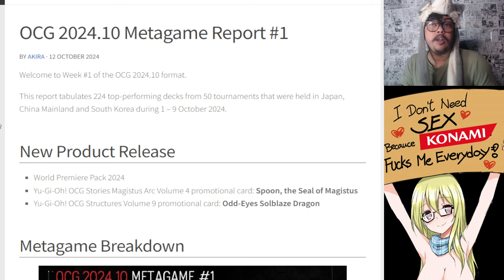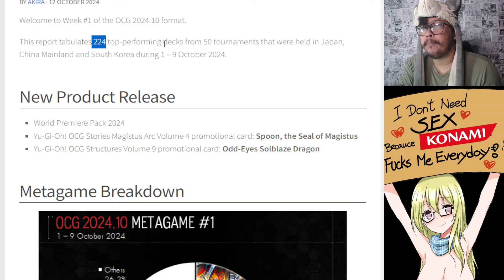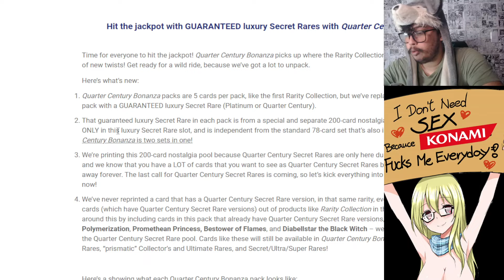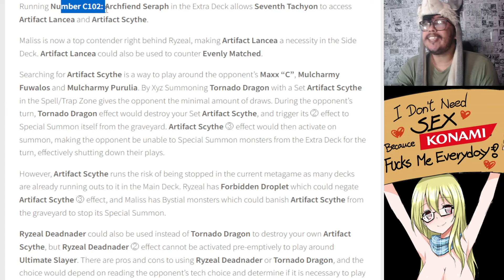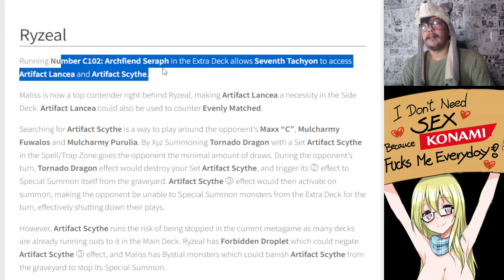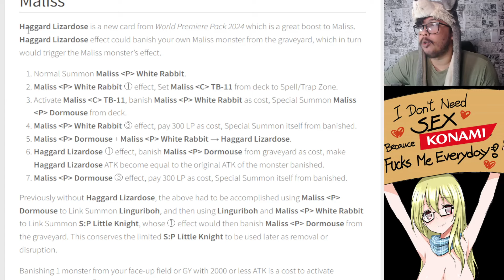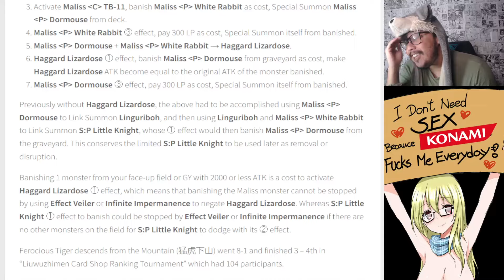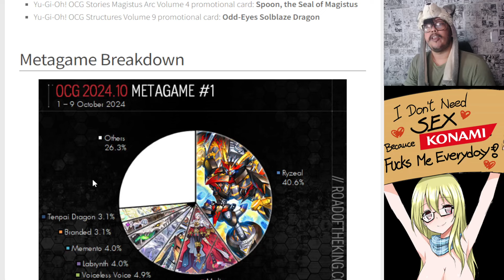META Pós BANLIST: Ryzeal e Maliss DOMINANDO - Techs focadas em Ryzeal e Maliss | Road of the King #1